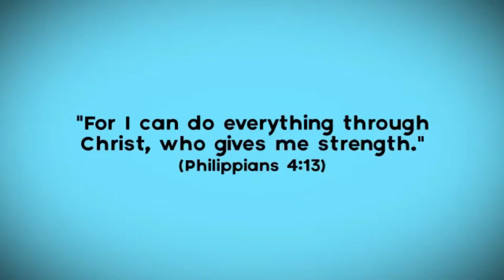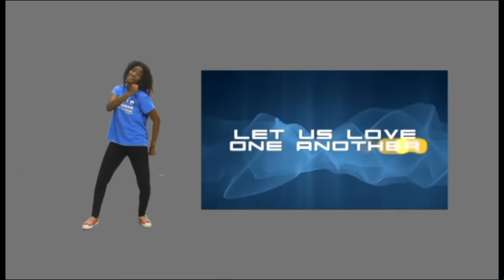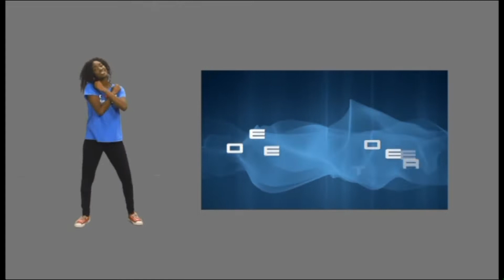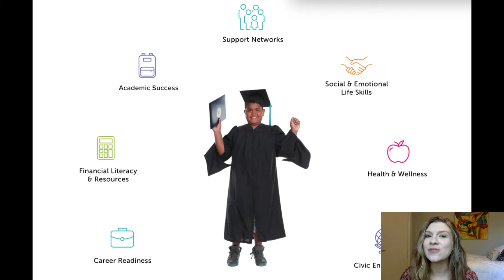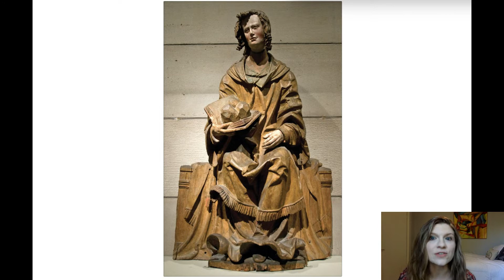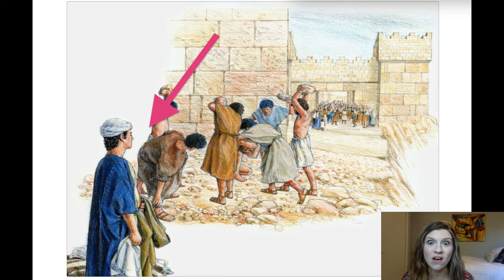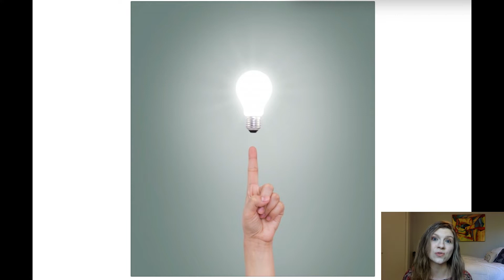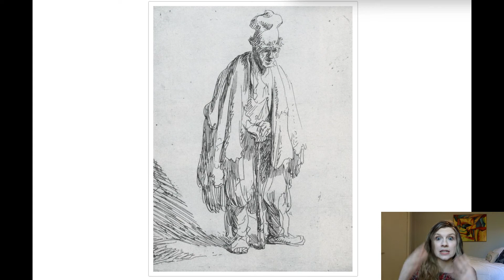Kid's Church Online: Father's Day!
Today’s Kids Church Online is all about fathers, grandfathers, godfathers and our one and only Heavenly Father. Check out all of the Dad Jokes, Silly Family Olympics and Bible verse songs. We'll also find out about Rocky Railway VBS and the Ultra Colander Prize for June. Choo-choo!